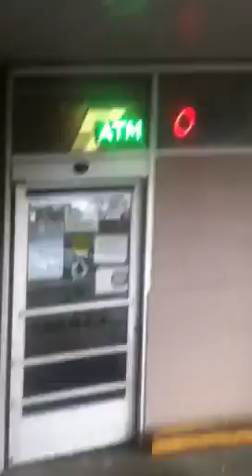Walking on Saturday afternoon pt1